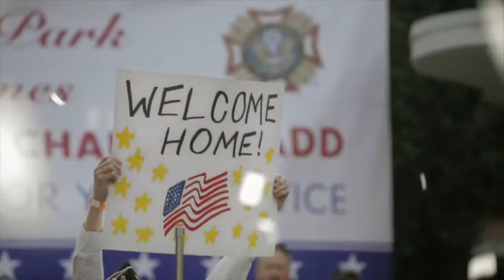Budweiser Super Bowl XLVIII Commercial – “A Hero’s Welcome” – Teaser